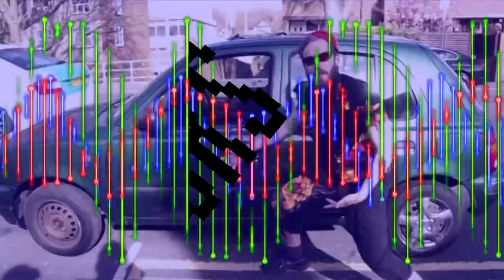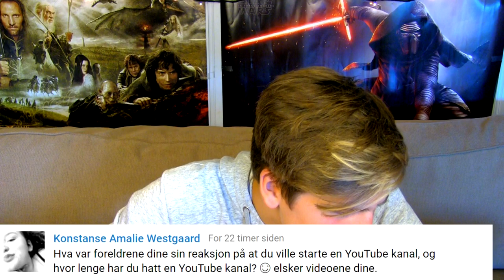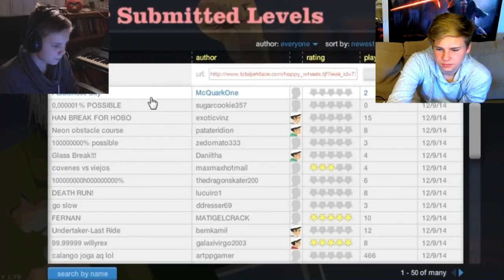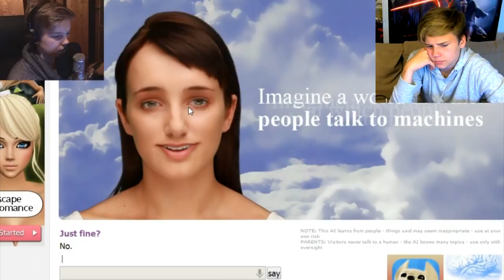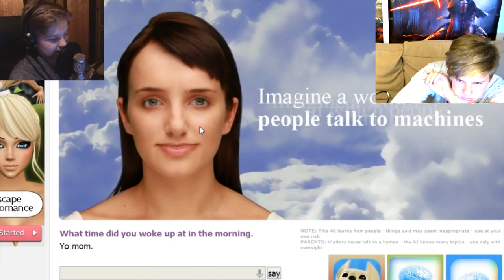10 000 SUBSCRIBERS - (QnA og Reagerer til Gamle Videoer)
Vine: markus.hostogharkus

Musikk brukt i denne filmen: